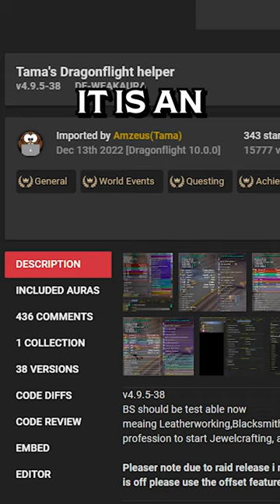This Weak Aura Will Change Your WoW Setup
Tamas To Do List - get downloading!